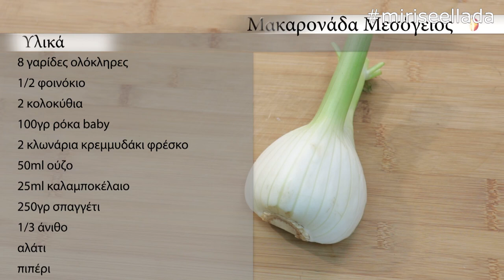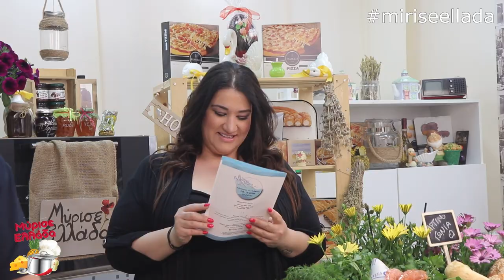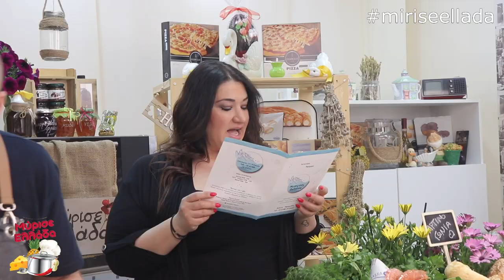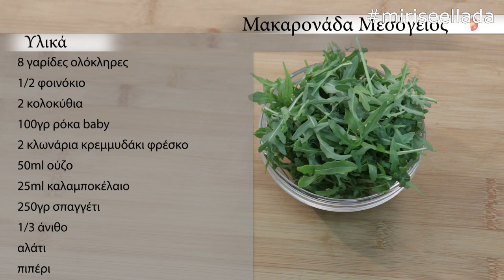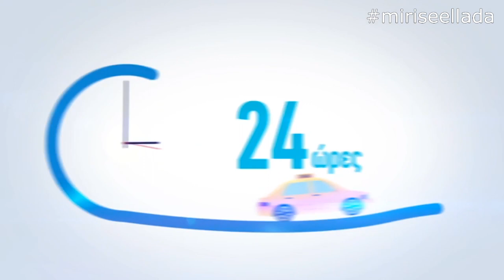Μύρισε Ελλάδα με quest chef τον Δημήτρη Σάββα!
Αυτή την εβδομάδα το στούντιο του Μύρισε Ελλάδα μοσχοβόλησε Μεσόγειο!
Στην παρέα μας ο υπέροχος σεφ, Δημήτρης Σάββας!

Μαζί μαγειρέψαμε Μακαρονάδα Μεσόγειος!
Βρείτε τον Δημήτρη Σάββα στην Μεσόγειος Θάλασσα και απολαύστε τις μοναδικές συνταγές του!

Στην συνέχεια, για ακόμα μία φορά είχαμε την χαρά να φιλοξενήσουμε τον Συγγραφέα- Σύμβουλος Διατροφής, Βασίλη Τότσικα, ο οποίος βρέθηκε στο στούντιο του Μύρισε Ελλάδα και μας έδωσε τις δικές το συμβουλές σχετικά με την σωστή & υγιεινή διατροφή!

Η σωστή και υγιεινή διατροφή είναι τρόπος ζωής!
Ακολουθήστε μας!